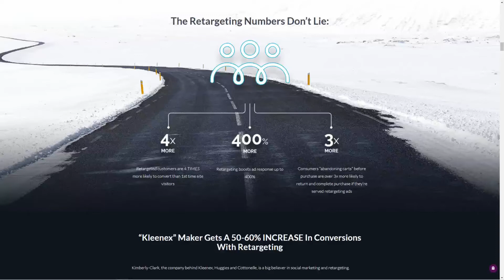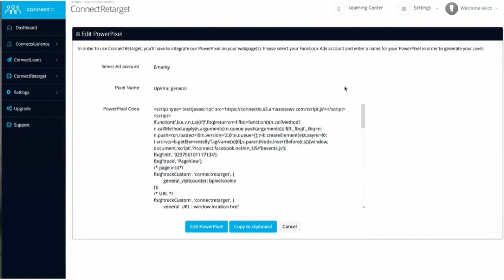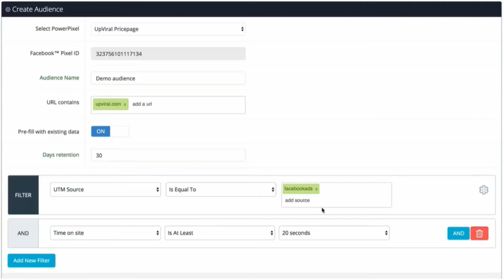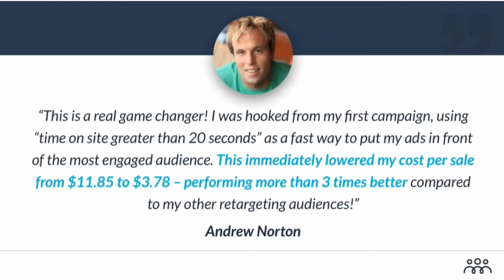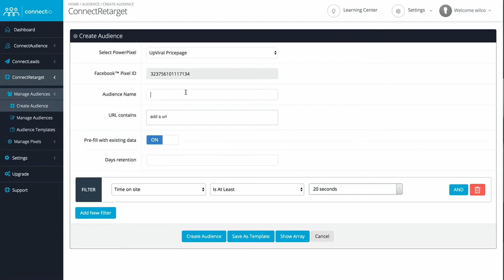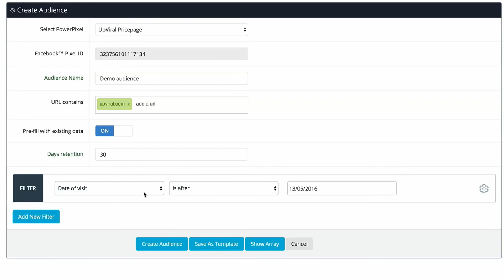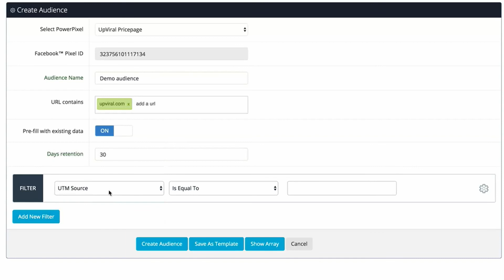ConnectRetarget - retargeting Facebook ads - Connectio.io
Run Retargeting Campaigns based on how people behave on your website
How To SKYROCKET Profits With An Automated 384% Conversion Boost On Your Offers.

It’s Getting Tougher to Profit From FB™ Advertising lately. Here’s why: More people than ever are LOSING money with paid advertising. Unless you target perfectly, you’re leaving a LOT of money on the table while losing leads, customers and sales. Consumers are becoming more “blind” to retargeting ads and often your campaigns just get ignored. Making more sales and profits online seems like an exercise in frustration.

Major brands are using retargeting. Retargeting must be a part of your marketing toolkit... because it takes advantage of a key psychological fact.

The goal of Connectretarget (from Connectio) was to create a retargeting platform so powerful and easy to use nothing else on the market could touch it. It had to have these features: Let complete BEGINNERS to FB™ retargeting set up profitable campaigns in minutes. Allow experienced retargeters to dramatically increase their ROI. Work with ANY platform: WordPress, Shopify, ClickFunnels, LeadPages or ANY other site builder.

Login to the dashboard. Create ultra targeted audiences in minutes. Retarget with ease for a huge boost in leads and sales. The SECRET To Marketing Success Comes From Being In The Right Place At The Right Time. And this retargeting platform puts YOU in the right place every time.. With ADVANCED behaviour-based custom audience building retargets ONLY your most engaged visitors. . . which boosts your ROI SIGNIFICANTLY

Send The Right Message To The Right Person At The Right Time For More Leads, Sales And Profits. Connect With Your HOTTEST Prospects To Maximize Your ROI With Behaviour-Based Retargeting.

The ConnectRetarget Platform INCLUDES Multiple Pre-Made Audience Templates – Just Select Any Template And Your Target Audience Is Automatically Created For You: Google Search, All Search Traffic, Social Media Traffic, Most Engaged, Highly engaged, Mobile visitors, Direct traffic only, Scrolled content percentage and more. Create An Unlimited Number Of Custom Audiences So You Can Run Laser Targeted Campaigns Which Convert Like Never Before.